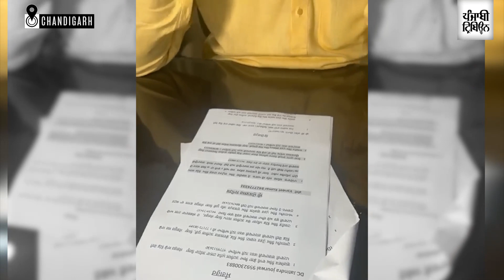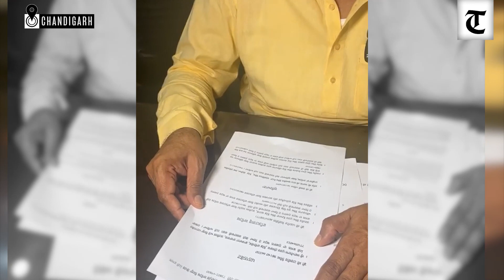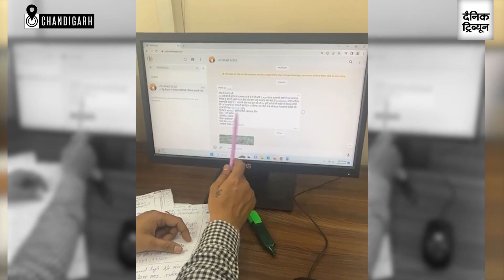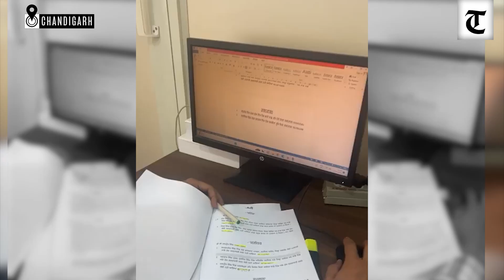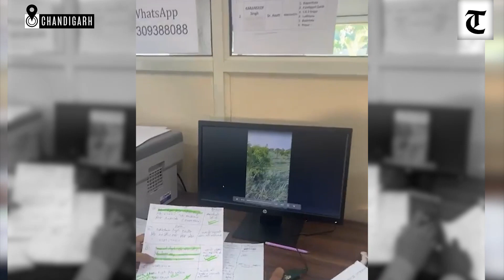Helpline no. for farmers not a hoax, I personally keep a check: Kuldeep Dhaliwal to Punjab officials